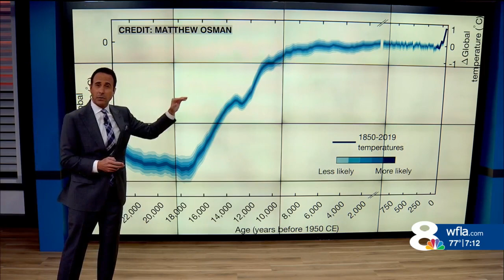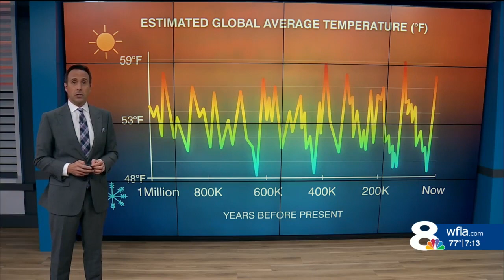Explaining Ice Ages and Earth's Erratic Climate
Explaining Ice Ages and Earth's Erratic Climate  - Glacials and Interglacials Earth's tilt and Orbit